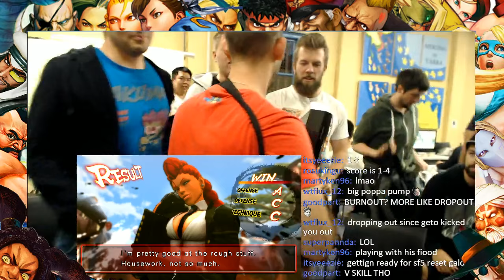[Stay Sharp USF4] Grand Final RobSux - CViper vs Sol - Rose Cammy